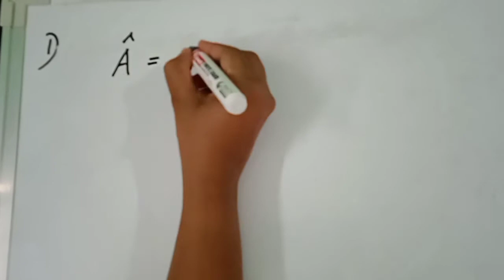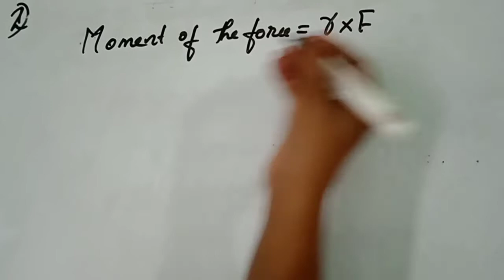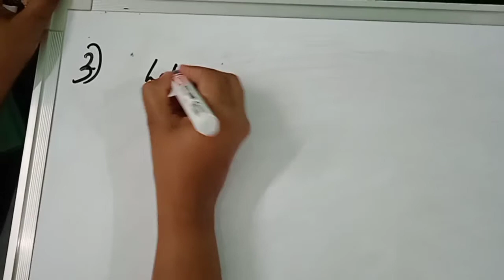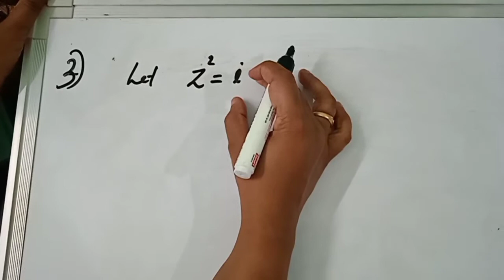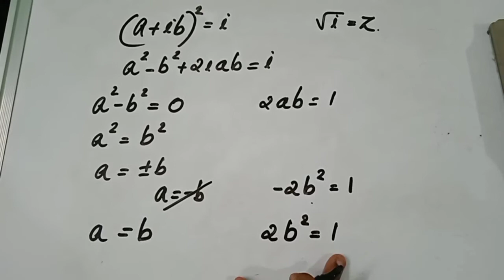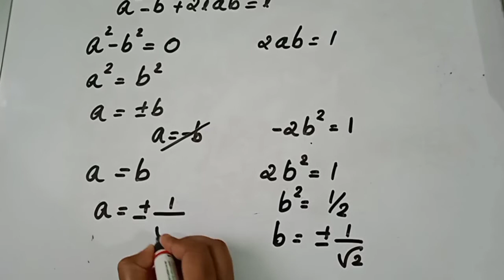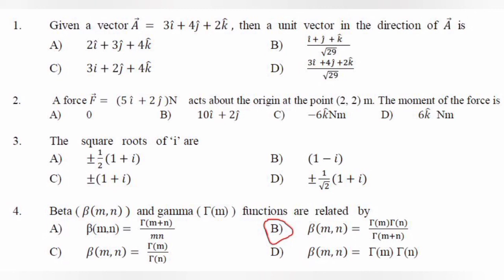KERALA SET PHYSICS | SOLVED QUESTION PAPER 2017 | MATHEMATICAL PHYSICS | Part 1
join in ourWhatsApp group